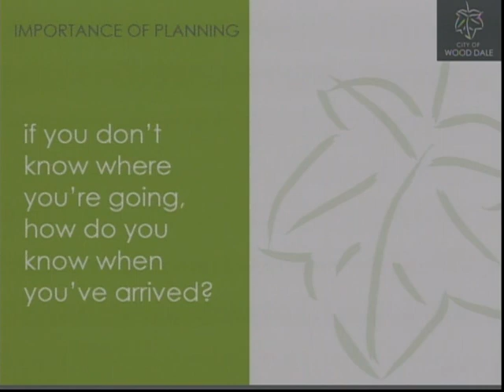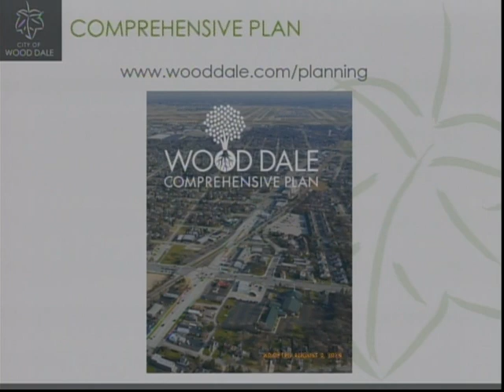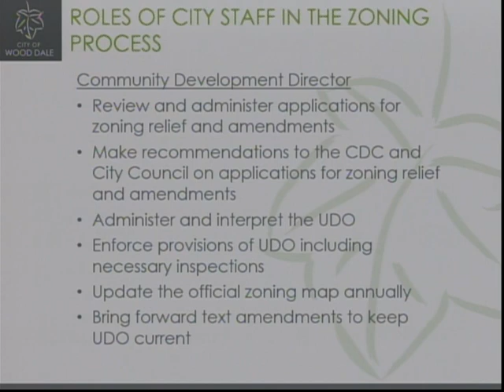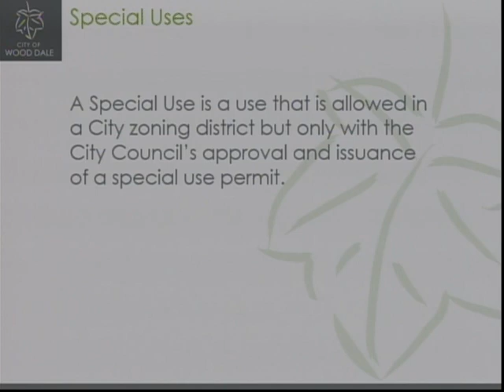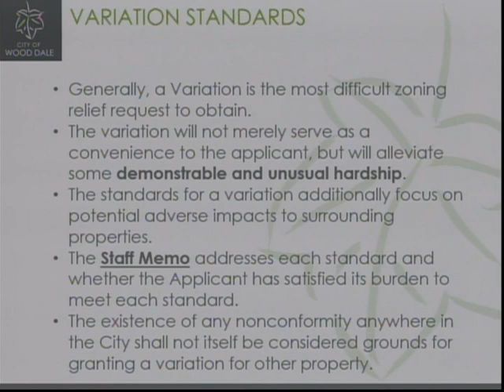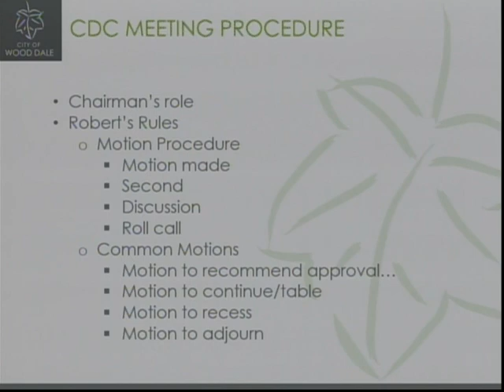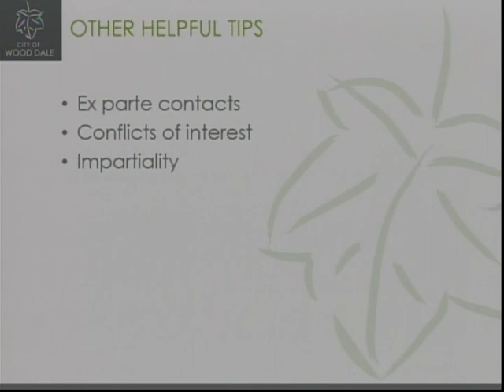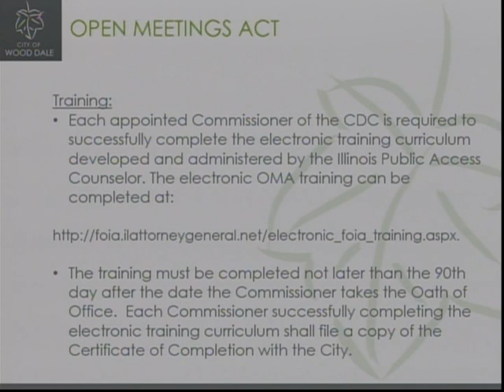City Of Wood Dale: Community Development Commission 2/27/2023